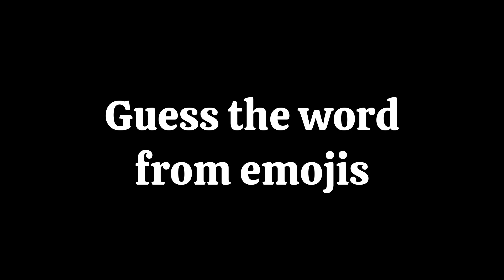Watch This Video If You're at Home! (Hurry Up!)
Watch this video if you're at home...